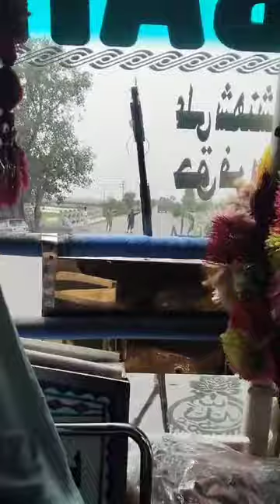sadabahar5255 cross jatt brother 688#viralshort